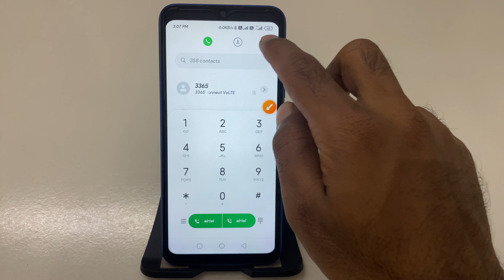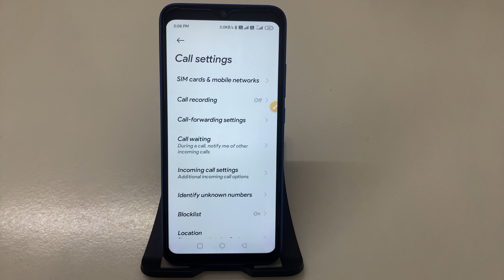How to Enable Disable Call Waiting on POCO C31: Easy Tutorial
POCO C31: Turn Call Waiting On Off in Seconds
Master Your Calls: Manage Call Waiting on POCO C31
POCO C31 Guide: How to Toggle Call Waiting Settings
Call Waiting Made Easy: POCO C31 Step-by-Step
Avoid Missed Calls! Enable Disable Call Waiting on POCO C31
POCO C31 Tips: How to Control Call Waiting Feature
Quick Guide to Call Waiting Settings on POCO C31
Turn Call Waiting On Off on POCO C31: A Complete Guide